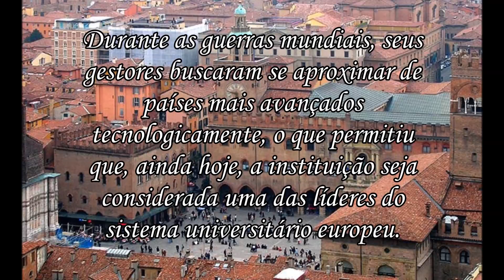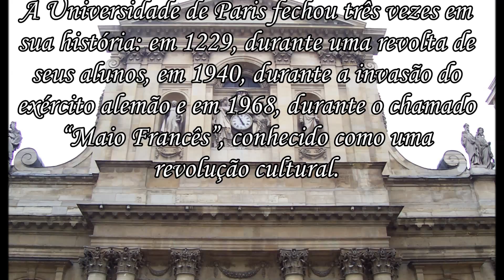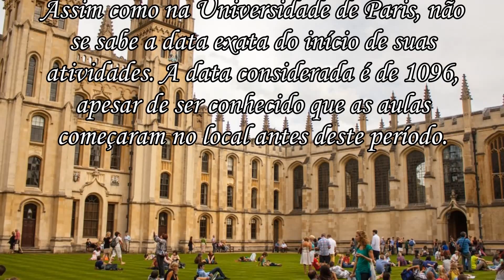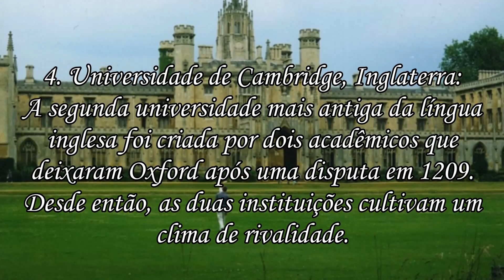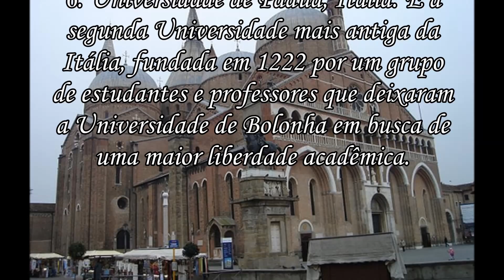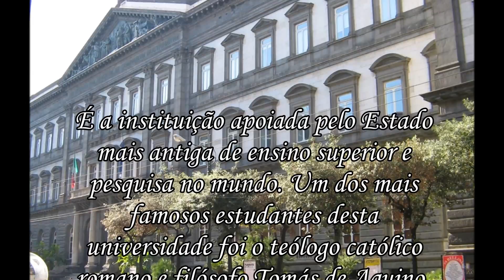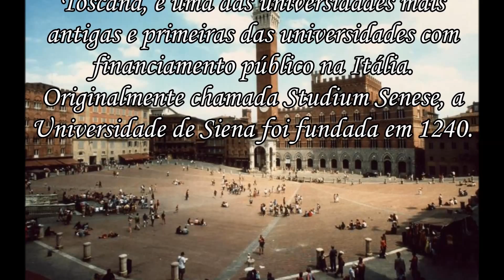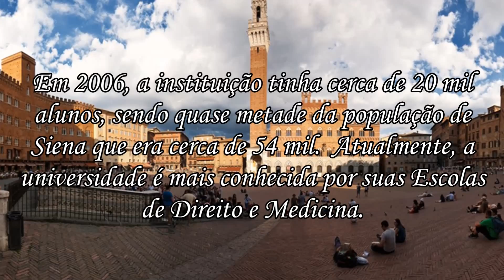Universidades Antigas! Narrado YT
Narrativa em tributo às melhorees e + antigas
Universidades do mundo
Melhores e + Antigas Universidades! Narrado e Revisado
Adaptado por JoseSSAlmeida
10 de Junho de 2015
Música/Fotos/Vídeos: Acervos Livres Google/You Tube
Conteúdo: Pesquisa WEB
Software/Narração: MS Movie Maker/Bing